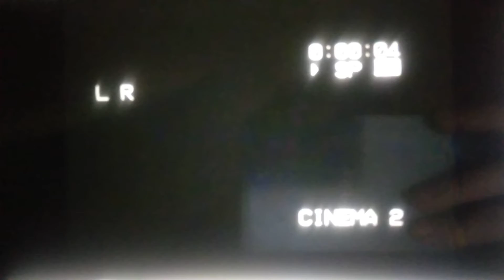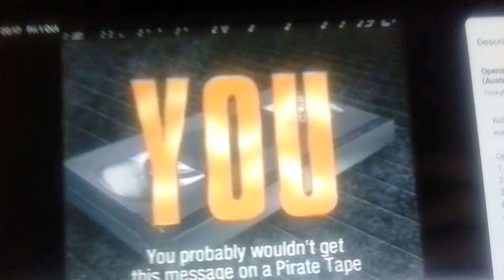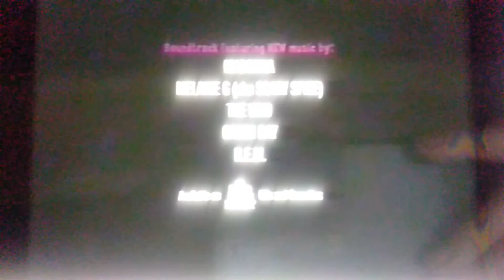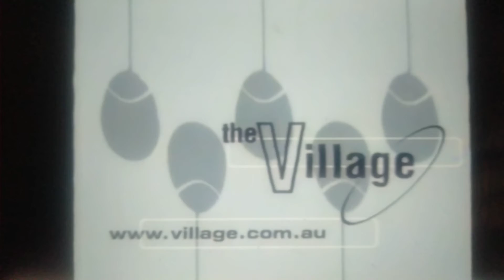Opening and Closing to The Matrix (1999) 1999 VHS Australia (Part 1)